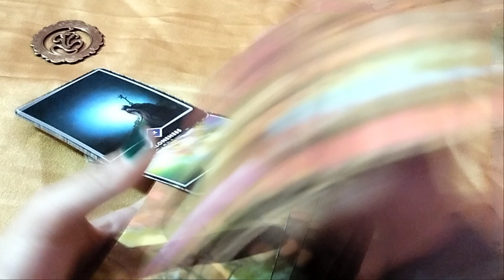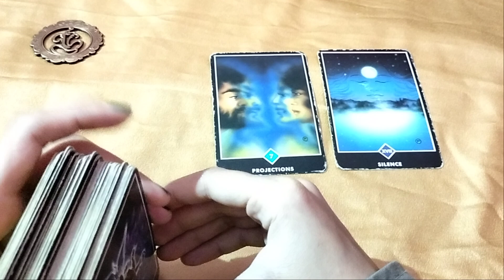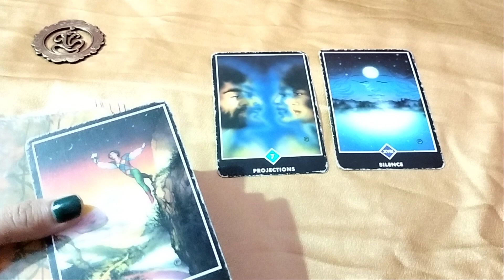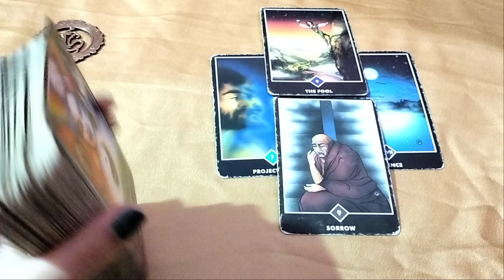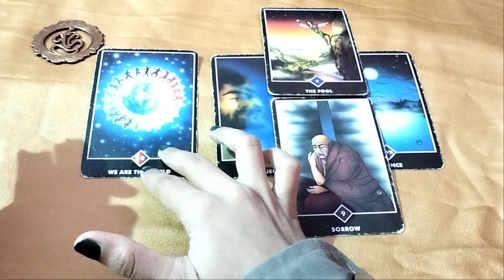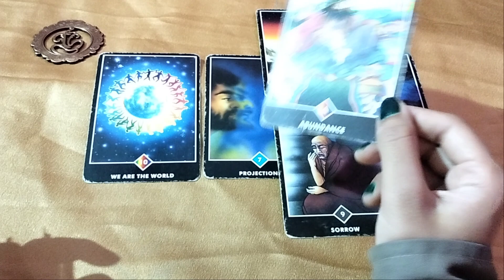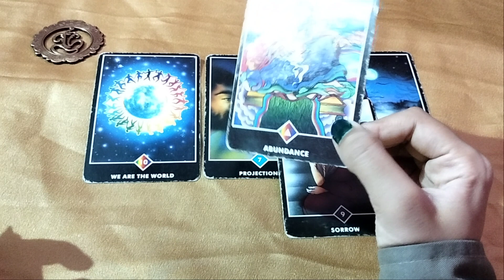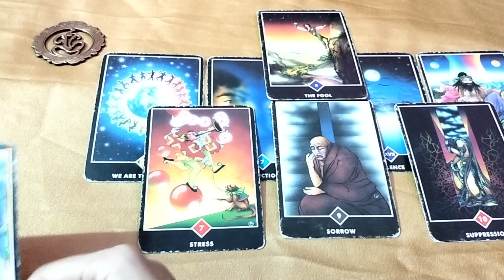HINDI - KYA HAI UNKA TRUE INTENTIONS AAPKE LIYE 😘 ALL SIGNS TIMELESS+ COLLECTIVE TAROT LOVE READING